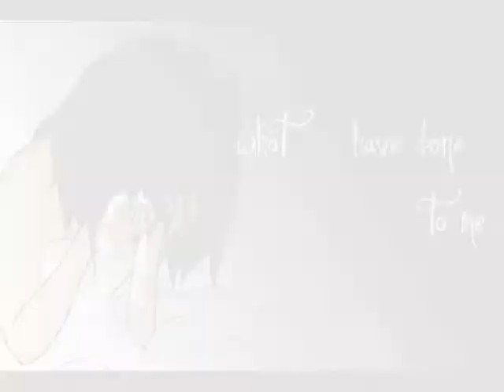Trinity- I Can Take Off My Panties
Trinity: This explains itself